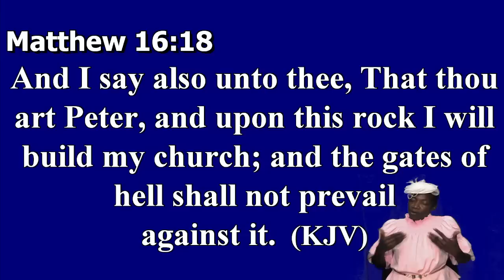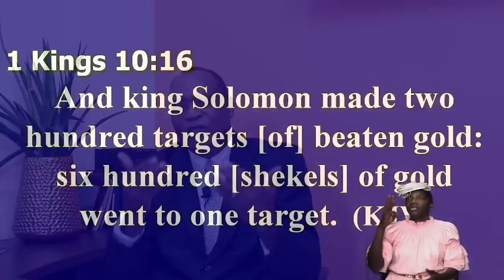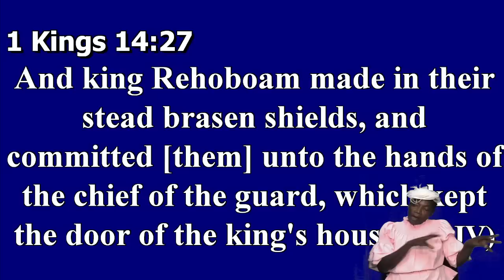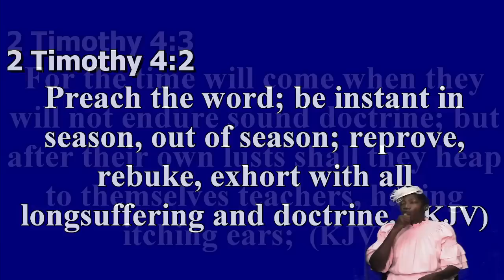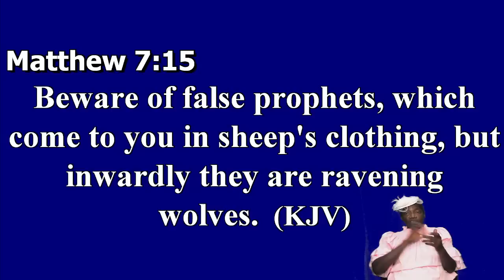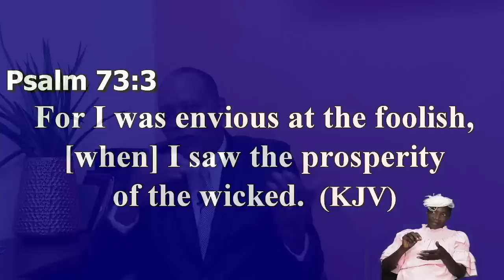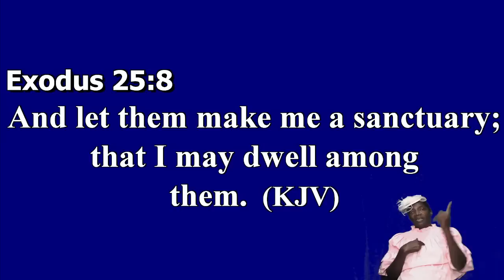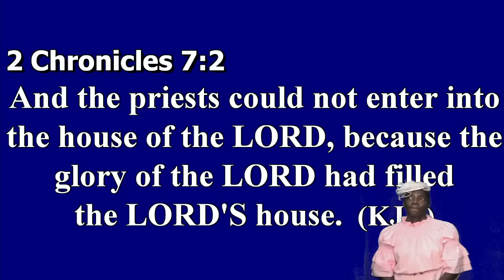January 25, 2023 Wednesday Bible Study [Bishop Garfield Daley] "The Church"